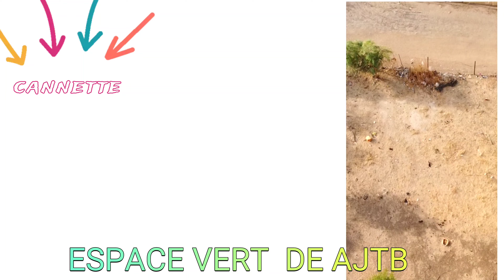l'espace vert de AJTB ils ont planté des arbres un endroit stratégique que on appelle le Garage €€$